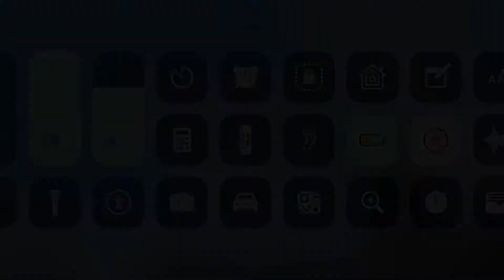Destroying my own village (Minecraft pocket edition)